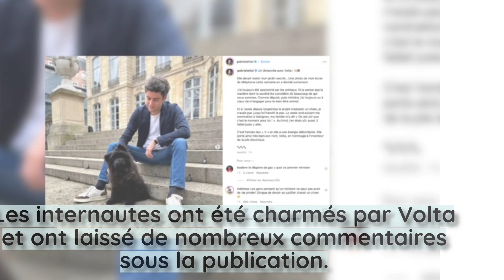Gabriel Attal dévoile une photo de celle qui partage désormais sa vie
Gabriel Attal a présenté celle qui partage désormais sa vie, et ce n'est pas du tout ce que vous croyez...